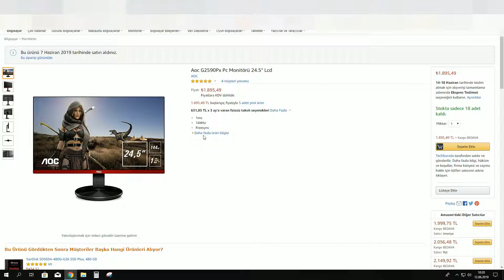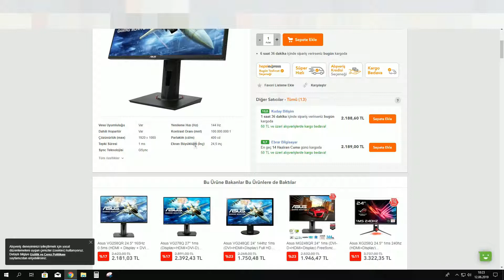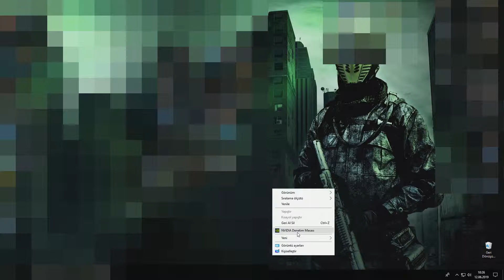AOC G2590Px / G-SYNG Destekler Mi?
AOC G2590Px G-syng destekliyor mu? G-syng gerekli mi? Bu modelin Asus VG258Q ve VG258QR ile farkı nedir?